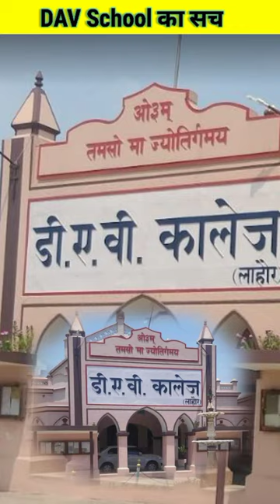Truth of DAV school || डीएवी स्कूल का सच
Truth of DAV school || डीएवी स्कूल को बनाने के पीछे की कहानी

@The Vartalap हिन्दी